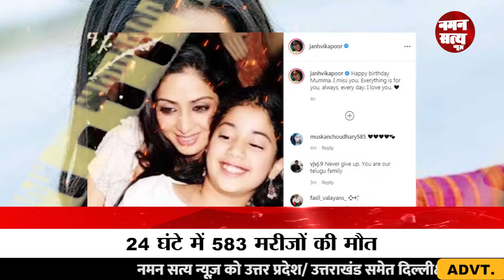Shri Devi को याद कर भावुक हुई Jhanvi | Hot janhvi | Jahanvi kapoor hot | Kundali bhagya full episode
श्रीदेवी के जन्मदिन पर भावुक हुई बेटी